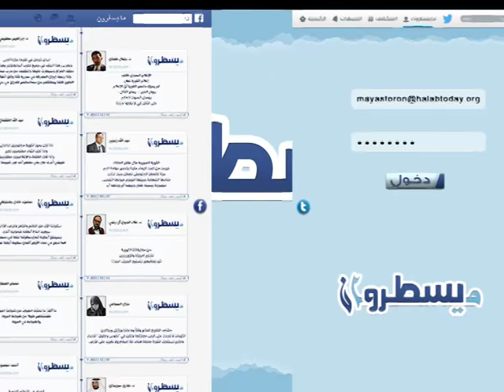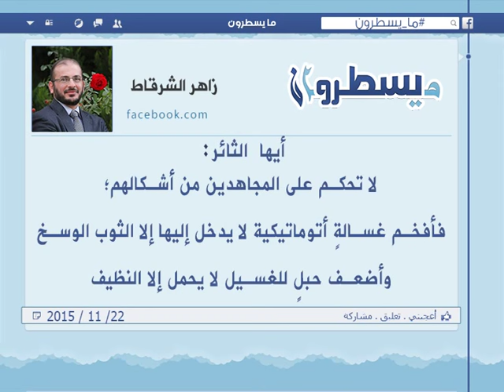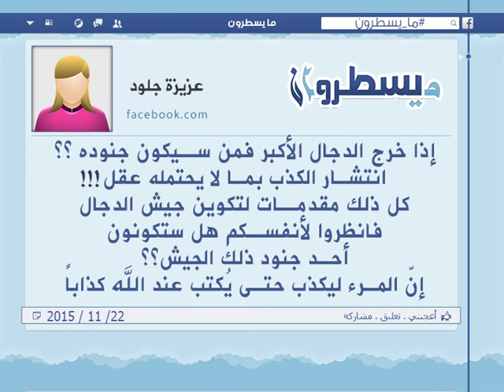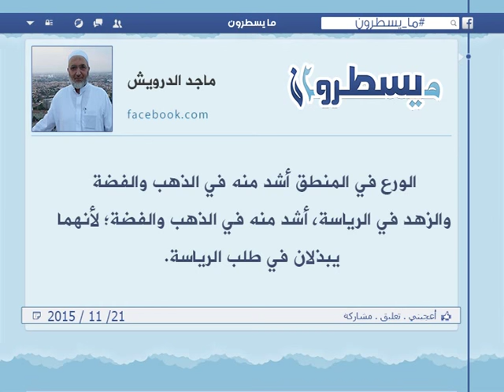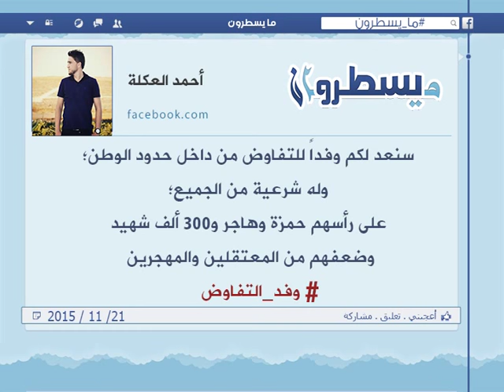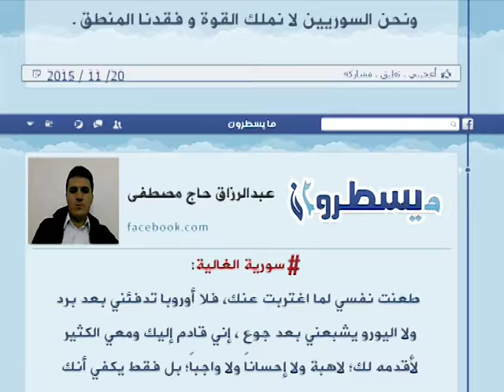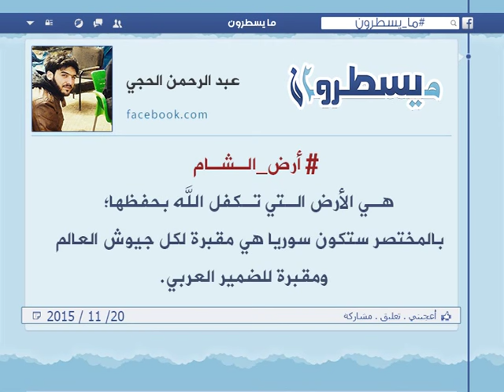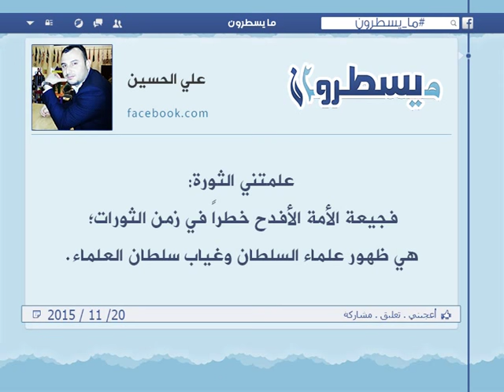برنامج ما يسطرون 22 11 2015